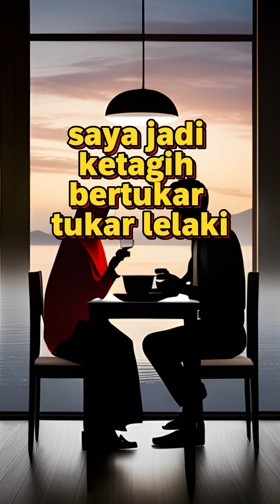ANEH TAPI BENAR: WAWA CURANG KERANA KURANG PUAS.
Seorang Wanita yang hanya dikenali sebagai Wawa membuat pendedahan mengakui dia curang dengan suaminya kerana tidak puas dengan hubungan intim di antara mereka.

Wawa Menerusi video tular di TikTok  berkata dia sangat teruja dan gembira pada awal perkahwinan kerana hubungan halal sebagai suami isteri.

Namun, katanya makin lama hubungan intim bersama suami makin tidak seronok malah lelaki itu juga sering menolak kerana penat.

Saya pun ada keinginan macam perempuan lain. Kadang kadang bila kita tinggal sorang tu, nanti mestilah rasa nak jalin hubungan, betul tak?

Tambahnya, kerana keinginan untuk berhubungan intim yang melampau dia mula curang dan mengadakan hubungan dengan lelaki lain.

Bukan itu sahaja, hubungan intim yang pada mulanya membuatkan dirinya ketagih untuk ‘makan luar’.

Sampaikan satu tahap, saya terlepas. Cari orang lain untuk puaskan keinginan nafsu saya. Saya jadi ketagih, bertukar-tukar (lelaki).

Tetapi tegas Wawa, kecurangan dan hubungan tubuh bersama lelaki lain itu tidak bermakna dia tidak lagi menyayanyi suaminya.

Ujarnya lagi, hubungannya bersama suami tidak berpeluang untuk diubah kerana lelaki berkenaan juga tiada usaha ke arah itu.

Warga netizen menyelarnya kerana menggunakan alasan kurang layanan intim daripada suami untuk berlaku curang.